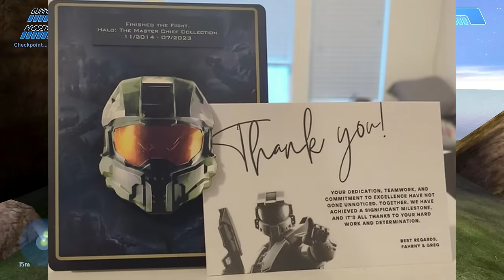The End of Halo MCC Has Arrived.